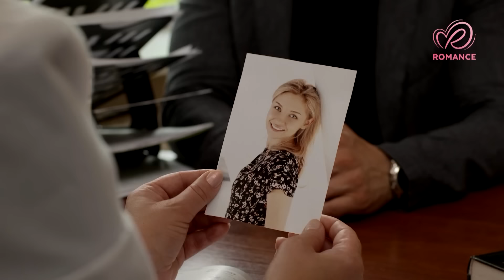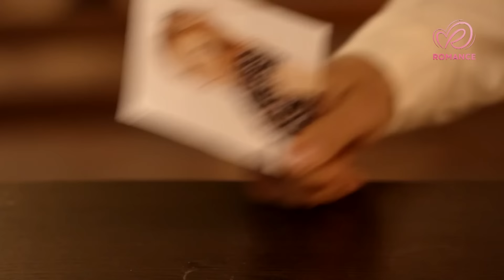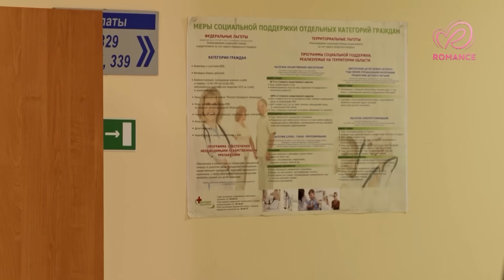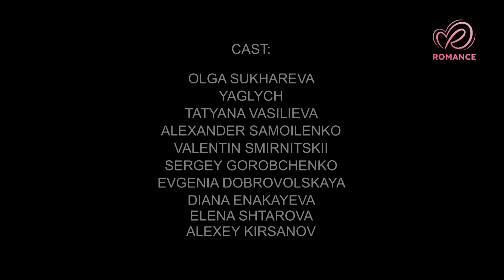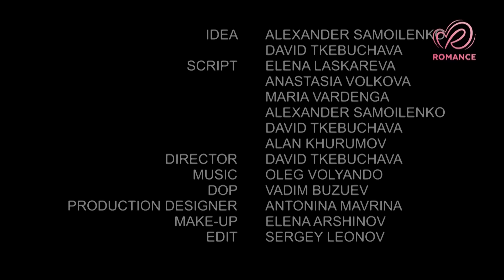ENEMIGO EN CASA 🌸 Amor Nocivo 💔 Peliculas Completas en Español Latino 💖 Romance Channel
🎬 Romance Channel presenta: Amor Nocivo | Serie: ENEMIGO EN CASA
Peliculas Romanticas Completas en Español Latino 🎞️ 💖

Después de huir de su esposo controlador, Nadin cambia de nombre y apariencia para que Liam no la encuentre. Una noche de camino a casa, ella es atacada y pierde a su bebé. La mujer, completamente devastada, intenta quitarse la vida, pero su amiga llega a tiempo para salvarla. Lo que ellas no saben es que Liam también está en el mismo pueblo y la sigue buscando. ¿Cómo recuperarse después de un amor nocivo? ¿Podrá Nadin sanar su corazón y recuperar la fe?

Peliculas Completas en español latino en Romance Channel! ¡Romance, drama, suspenso y comedia!

Just like that catch the freshest romantic dramas and new movies for free on the romancechannel !